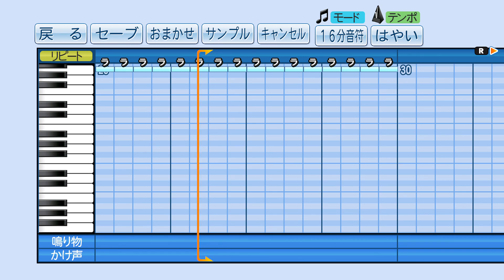パワプロ2016 不気味だけど何かいい音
不気味だけど何かいい音です。よかったらみてください。